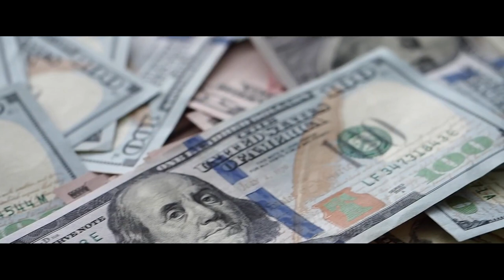FORTRESS: SNIPER'S EYE (2022) Trailer | Bruce Willis, Chad Michael Murray Action cyber-thriller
FORTRESS: SNIPER'S EYE Trailer: Bruce Willis and Chad Michael Murray star in this action cyber-thriller that continues the adventure begun in Fortress.

Weeks after the deadly assault on Fortress Camp, Robert makes a daring rescue to save Sasha, the widow of his old nemesis Balzary. But back in the camp’s command bunker, it appears Sasha may have devious plans of her own. As a new attack breaks out, Robert is confronted with a familiar face he thought he’d never see again…

Directed by: Josh Sternfeld
Starring: Jesse Metcalfe, Bruce Willis and Chad Michael Murray
In Theaters, On digitial and On Demand:  April 29, 2022
Distributor: Lionsgate